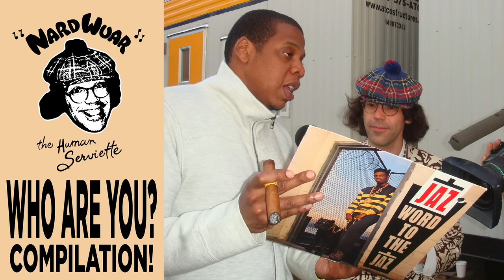Nardwuar "Who Are You?" Compilation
Nardwuar "Who Are You?" Compilation ! Doot doo !

Doot doo !